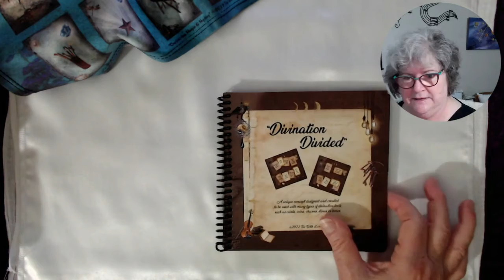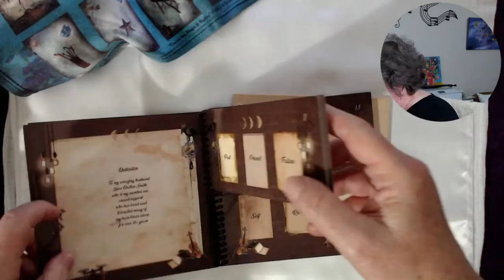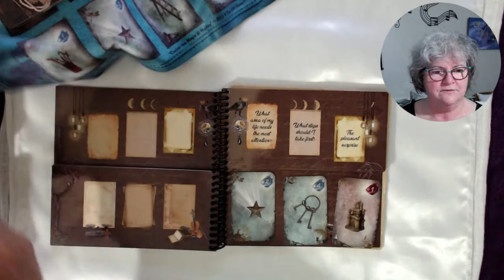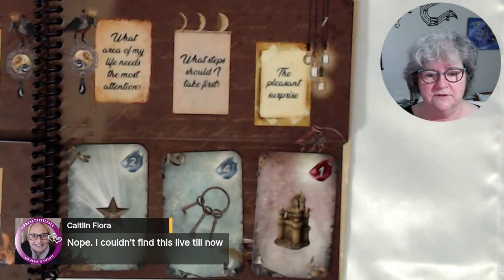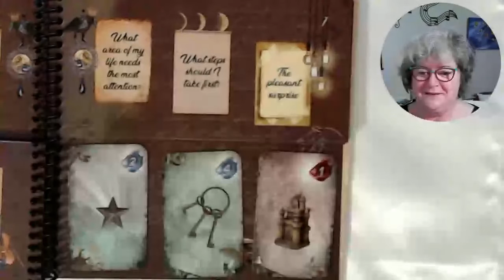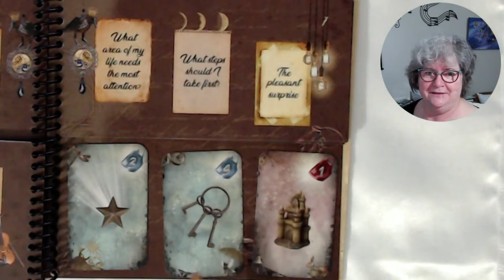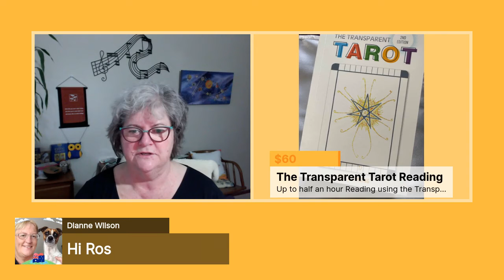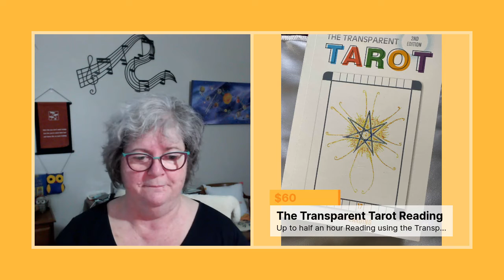🔮 July 31st 2022 🔮 The Daily LENORMAND Card Spread Reading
🔮 July 31st 2022 🔮 Ros Boundy Psychic Medium reads the Daily card spread using the intuitive guidance received from Spirit.

Tap the THUMBS-UP to give the video a LIKE and tap to SHARE it ---
Or if you are new ---